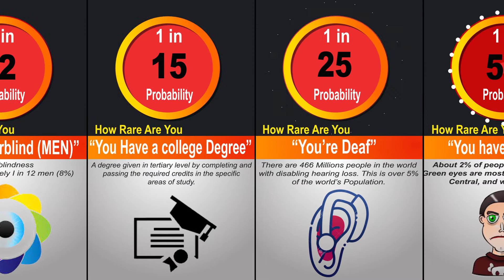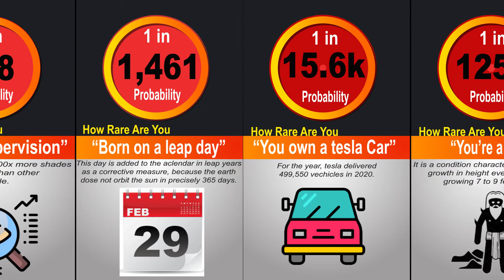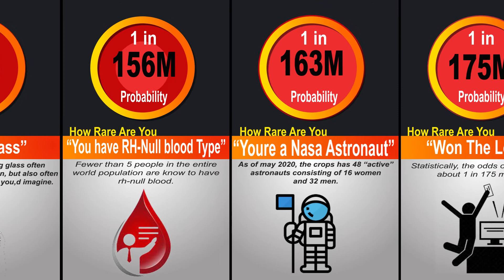Probability Comparison:How Rare Are You|how rare are you physicaly quiz|how rare is your personality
Welcome in your favorite YouTube channel
Probability Comparison: How Rare Are You |how rare are you physically quiz |how rare is your personality
Do you consider yourself a rare person? The majority of people want to be like others, while a minority wants to stand out.
If you want to find out how unique and rare you are, you're in luck as this is exactly what this video is made, to find out how common or uncommon you are according to global statistics.

We are all unique beings.  There’s no-one on the planet exactly like you and there never will be.  You have a rare and special personality that is simply  you being you.
So you’re a little different.  Love it.  So you’re a little out there. Embrace it.

Be you in your own special unique way and radiate your own brand of loveliness onto the world. And as you own your own beautiful self you will discover that “Your vibe attracts your tribe.”

Your tribe are those who cheer you on when you’re flagging. Who accept you for your uniqueness. And love you for it.

In fact your tribe are those whose energy vibrates in harmony with your own.

There are others out there who you’ll love to be around and who will love to be around you.

Note Pad
most attractive humans traits,
good human traits,
How Rare Are YOU? HUMAN TRAITS COMPARISON,
how rare are you probability,
how rare are you physically quiz,
how rare are your looks,
how rare are your traits,
how rare are my features quiz,
are you in the majority quiz,
what percent dominant are you,
how rare is your personality,
how rare are you? - quiz quotev,
Probability comparison how rare are you,
how rare are you,
probability comparison
how rare is my personality
how rare is my personality type
probability comparison rarest human mutations
how rare is your personality type
how rare is your personality quiz